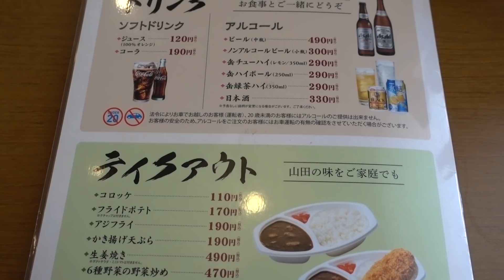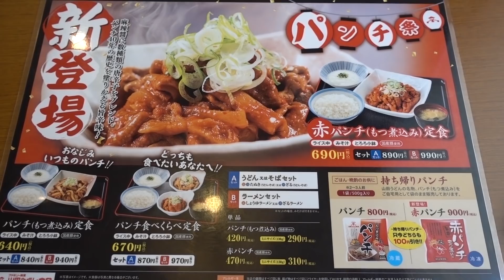【山田うどん】で山田呑み！vol.6 Drinking at the Casual Restaurant YAMADA UDON.【飯動画】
またまたダウドンしてきまっした。

【使用音源】